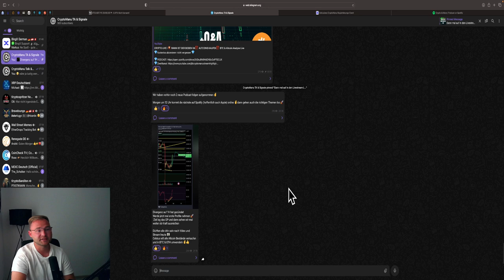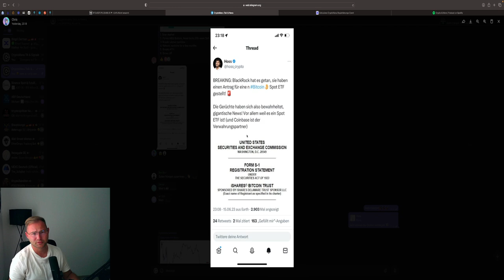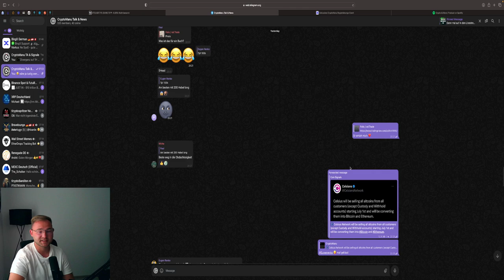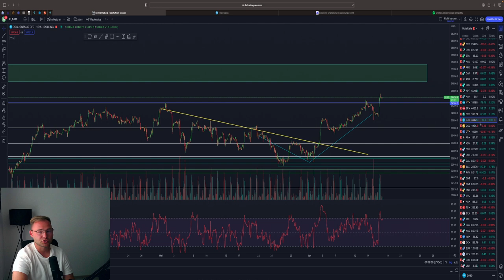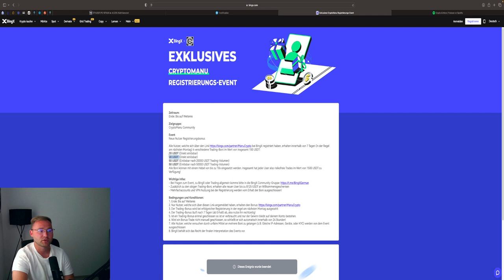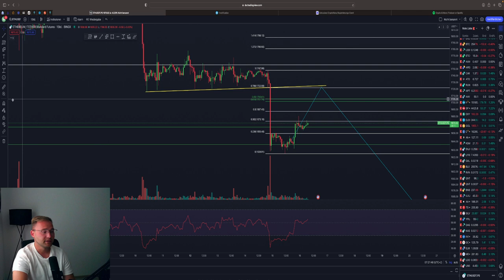BITCOIN SPOT ETF VON BLACKROCK‼️💥 PUMP SIGNA⁉️L TRADE UPDATE🚀 BTC & ETH Chartanalyse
⏱Timesteps:
00:00 Abo, Kommentar & Like nicht vergessen
00:30 Bitcoin
07:00 Ethereum

👉 TRADING LERNEN?
✉️ Geschäftliche Anfragen ✉️